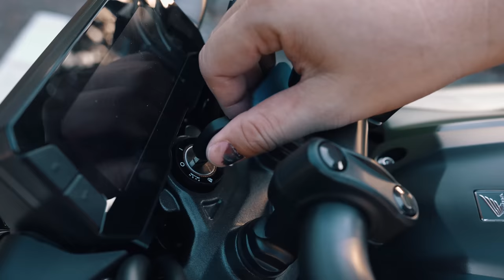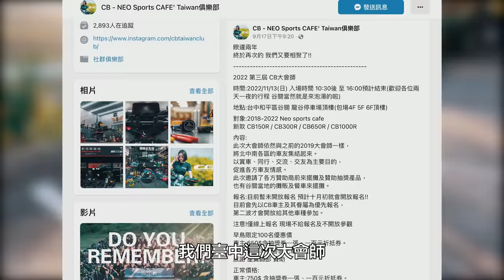Honda CB300R NeoSport Cafe 黃牌入門咖啡車 -布-騎車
0:00 片頭
0:39 外型
3:03 騎乘體驗
4:16 輕檔車玩家心得
5:38 公升級玩家心得

每週三/週五 18:00 準時上片

【攝影器材】
相機：Sony A7M4
Gopro Max
鏡頭：Sony 24-70GM
            Sony 16-35GM
麥克風：RODE VMP+、Comica BOOMX-D、DJI Mic